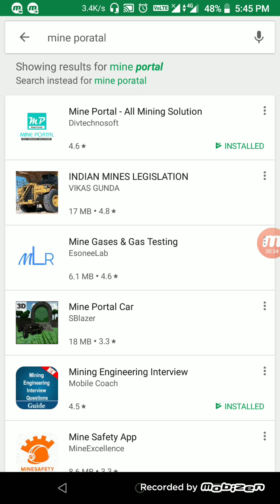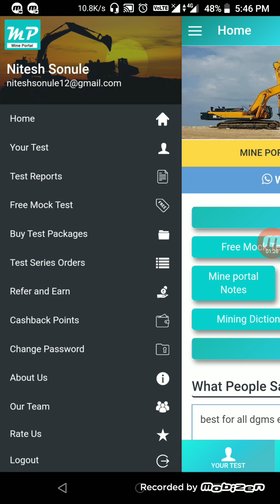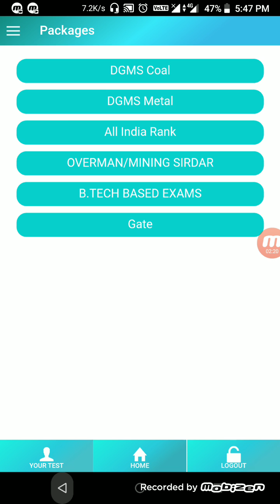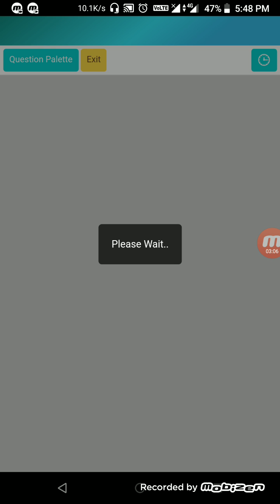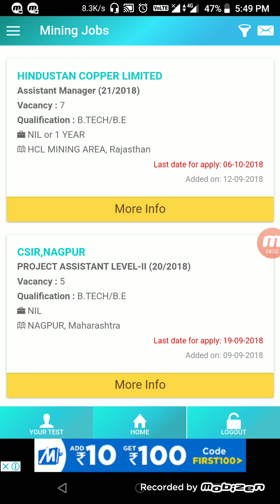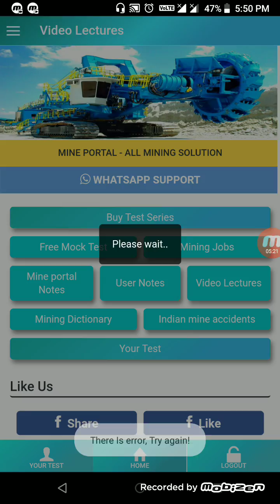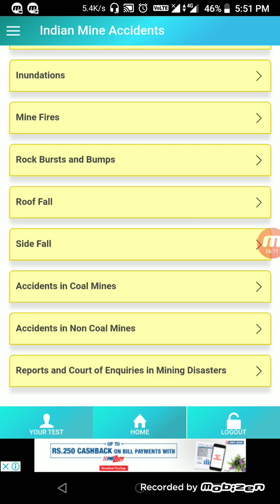Mine portal app